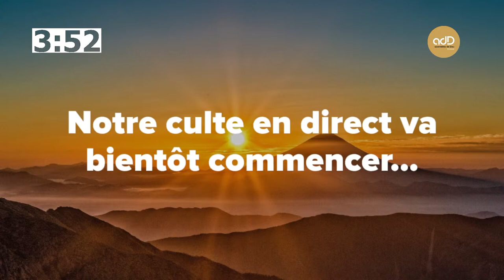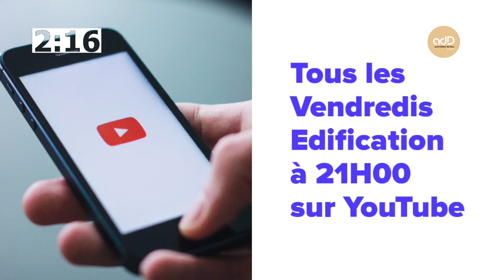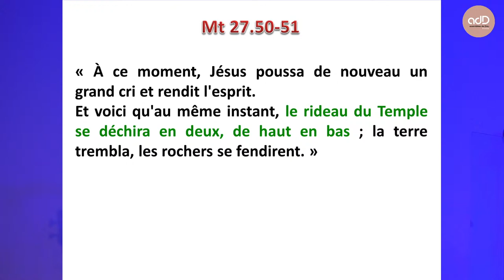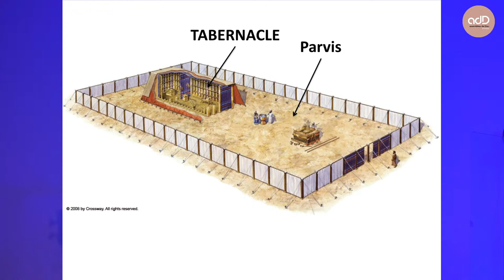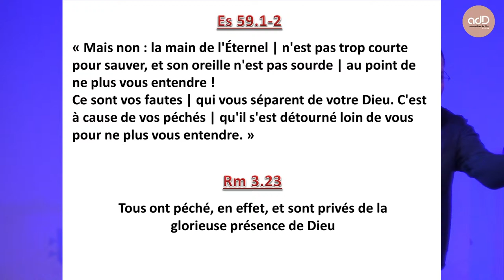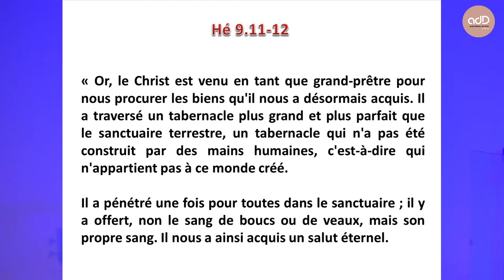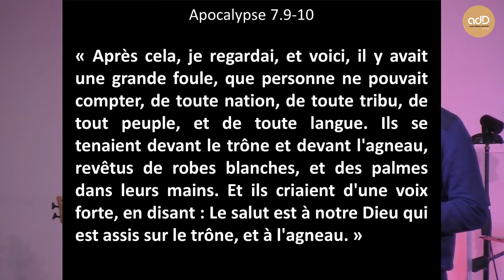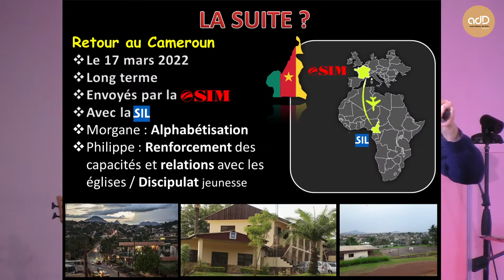Culte du 23.01.22| " Le voile déchiré " | Philippe Soudrain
- Nous vous invitons à participer au culte à 10 h 00, 19 rue G. Bernard à Evreux, accueil à partir de 09 h 45.
Pour ceux et celles qui ne peuvent participer au culte en présentiel, nous vous donnons rendez-vous demain matin à 10 h 30 en direct sur notre chaîne Youtube.

-Nous aurons la joie d'avoir la participation de Philippe et Morgane Soudrain qui nous parleront de leur expérience au Cameroun.
Le message sera apporté par Philippe Soudrain: Le voile est déchiré
Hébreux 10/19: Ainsi donc, frères, puisque nous avons, au moyen du sang de Jésus, une libre entrée dans le sanctuaire par la route nouvelle et vivante qu'il a inaugurée pour nous au travers du voile, c'est-à-dire, de sa chair,

- Rappel: Dans les lieux de culte le port du masque est obligatoire à partir de 6 ans ainsi que la désinfection des mains à l'entrée. Il convient d’éviter les contacts entre les personnes et les attroupements lors des sorties de culte.

Que la grâce et la paix de Dieu vous soient multipliées !

Equipe pastorale d'Evreux